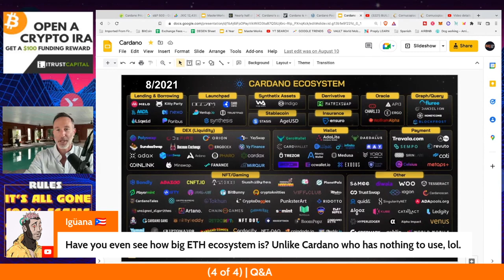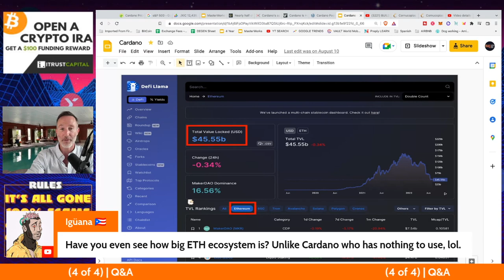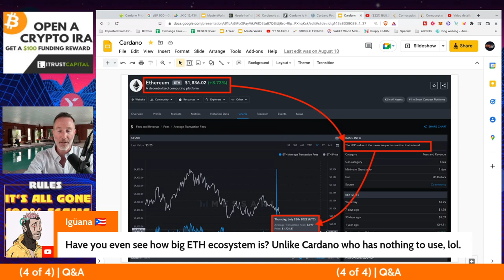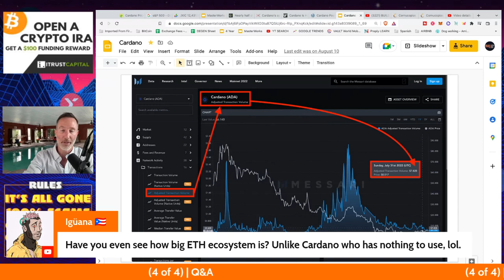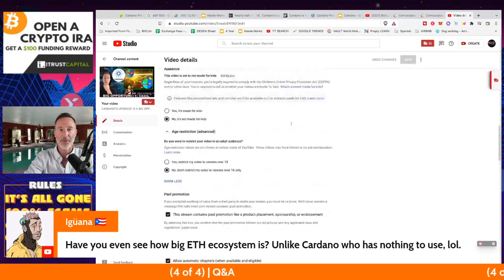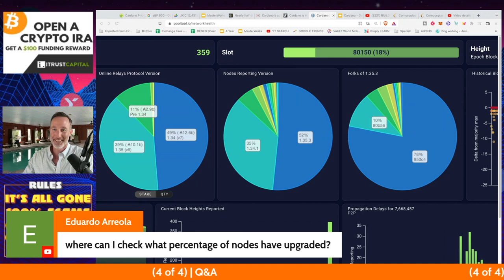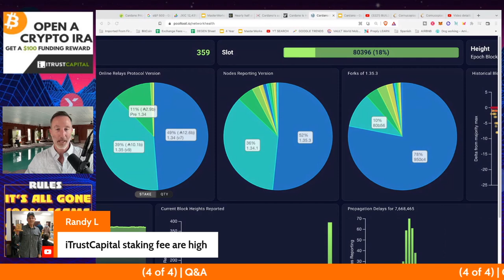Q&A(AFTER LIVE STREAM) "CARDANO’S UPGRADE IS A BIG OPPORTUNITY. VASIL AT 50%. CORNUCOPIAS INTERVIEW"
●▬▬▬▬▬▬CELSIUS/VOYAGER TIMELINE▬▬▬▬▬▬▬●

●▬▬▬▬▬▬CRYPTO ESSENTIALS▬▬▬▬▬▬▬●

●▬▬▬▬▬▬▬▬FOLLOW D.A.N.▬▬▬▬▬▬▬▬▬▬●

●▬▬▬▬▬▬▬▬STRATEGIES▬▬▬▬▬▬▬▬▬●

●▬▬▬▬▬RECOMMENDATIONS▬▬▬▬▬●